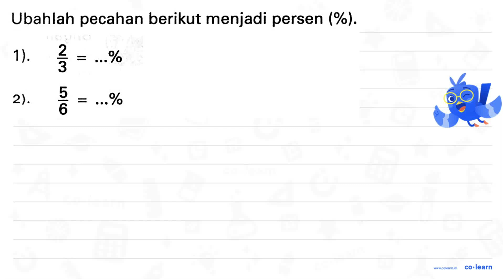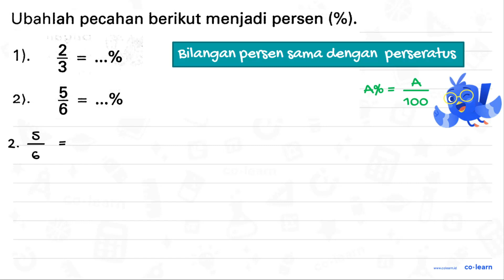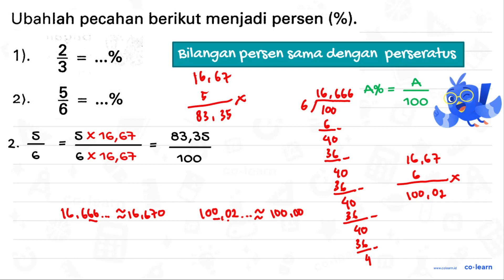Ubahlah pecahan berikut menjadi persen (%). 3 1) % = 6 2)_ % =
Topik atau Materi: Persen - Pecahan - Aritmatika - Matematika Kelas 4 SD - KTSP

Sumber Soal: Mathematics Kelas 5B, KTSP, YS, 2018 , PT Kandel

00:00 : Bedah Soal
01:00 : Konsep, rumus dan pengertian Persen
01:18 : Langkah penyelesaian soal
06:55 : Jawaban akhir
07:25 : Penutup